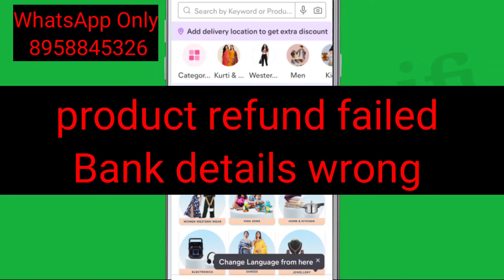Meesho Fix Return Product Refund Failed Bank details wrong Problem